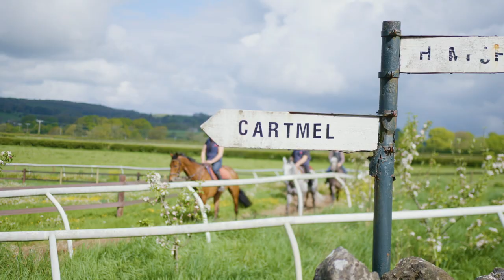Mills Racing | Our Trainer James Moffatt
Short demo of James Moffatt yard in partner with Mills Racing